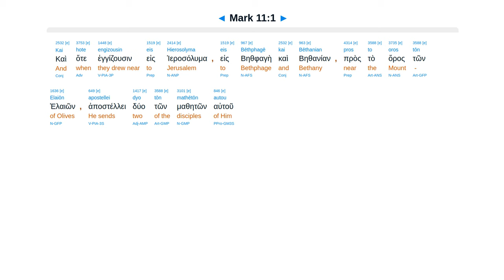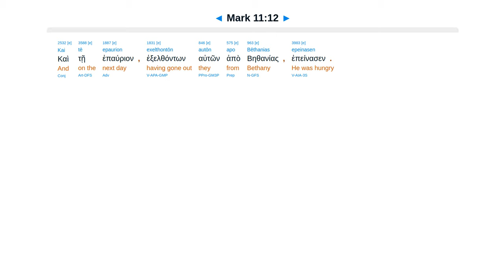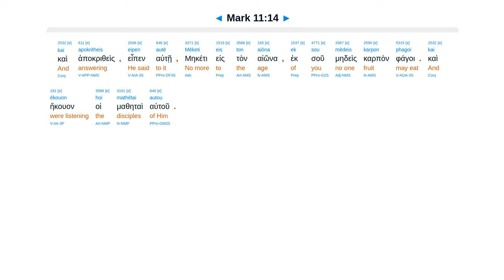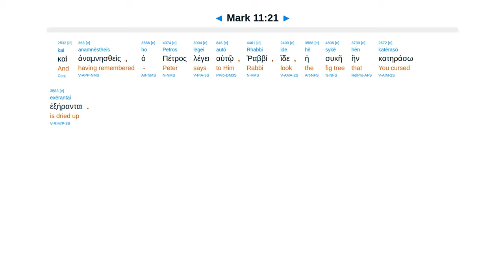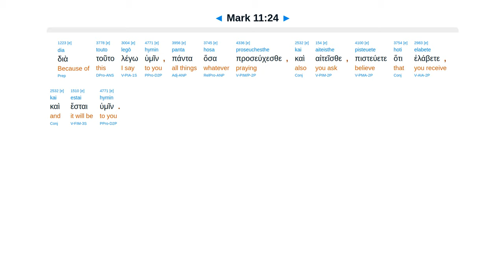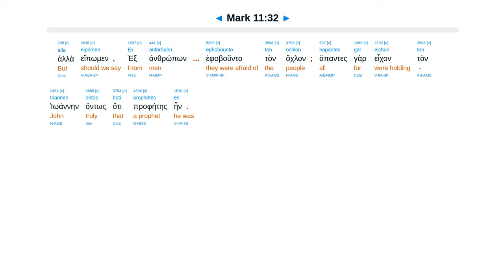Mark 11 - Interlinear Greek New Testament Bible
Colt. Hosanna entry. Fig tree cursed. Temple cleansed. Pray believe & receive. Forgive. Authority?